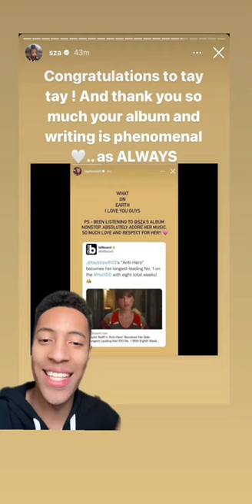Taylor Swift & SZA address their “beef”